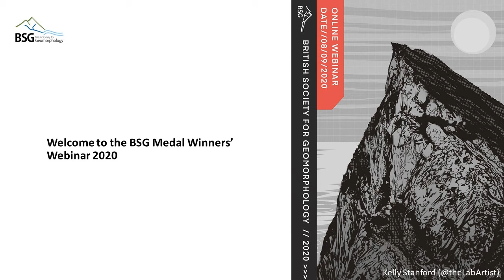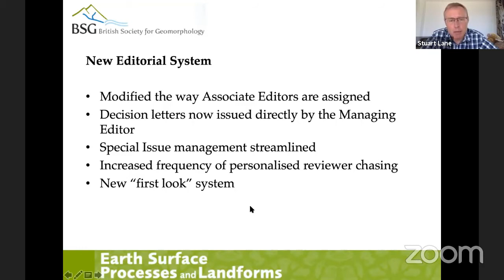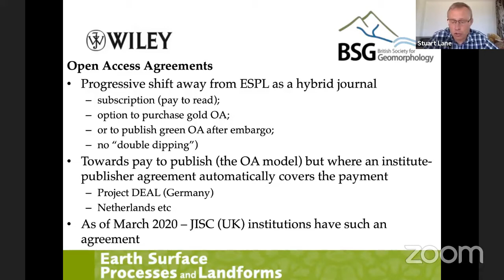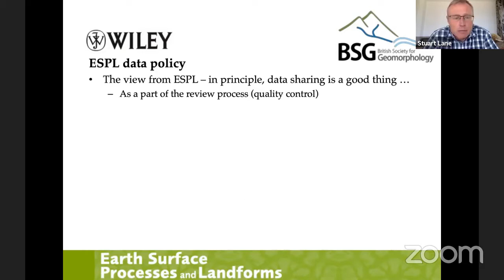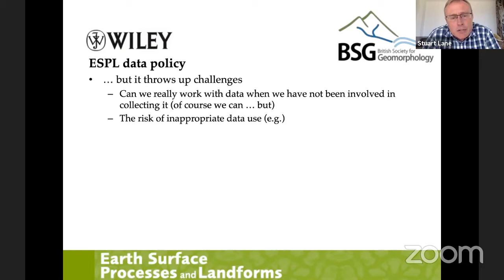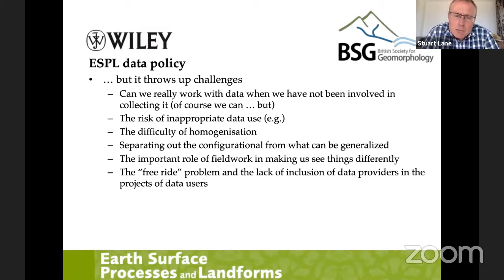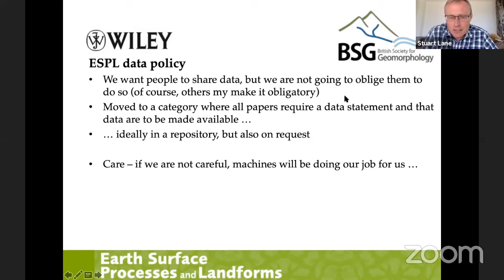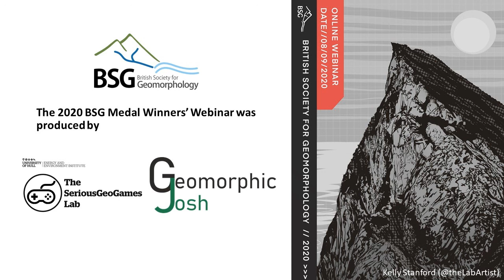BSG Medal Winners' Webinar 2020 - Update from Earth Surface Processes & Landforms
Stuart Lane, Editor-in-Chief for the BSG's journal Earth Surface Processes and Landforms, provides an update for the 2020 Medal Winners' Webinar.

Produced by the SeriousGeoGames Lab and Geomorphic Josh.